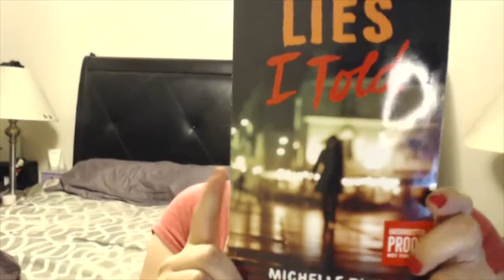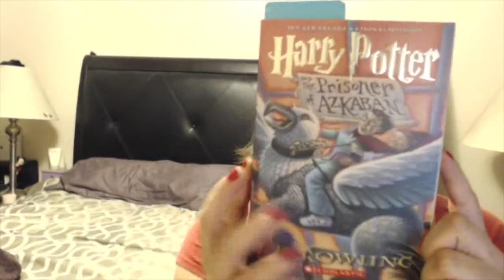Review: Lies I Told by Michelle Zink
I really, really enjoyed this read! I cannot wait for the next one!